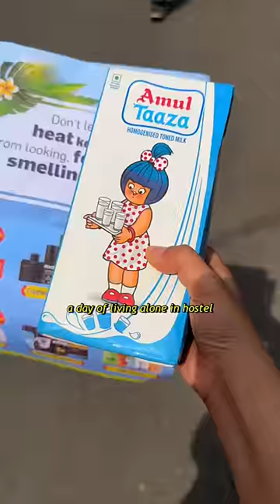A DAY OF LIVING ALONE IN HOSTEL!✨📚